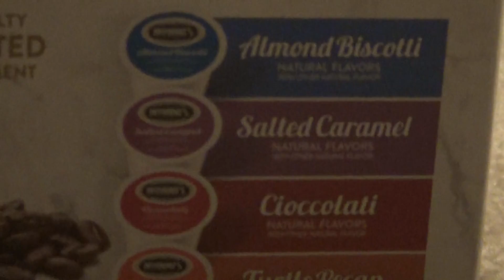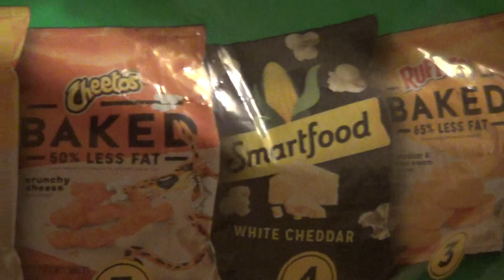Snacks I Gotten as Gifts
Now I Don't Usually Post food related stuff on this Channel anymore as I Have A Food And Drink channel for those videos, I Will be Showing the Snacks I Have gotten as gifts